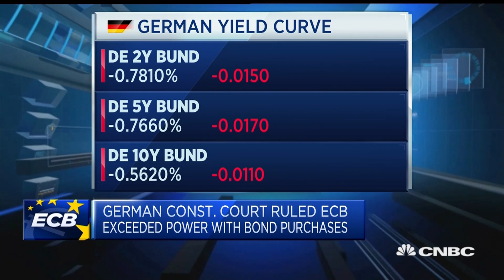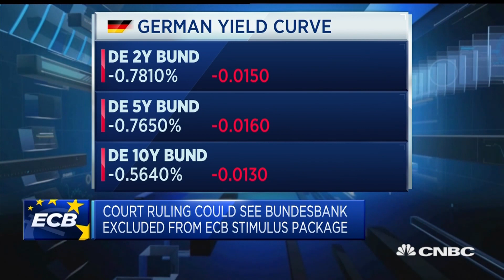ECB's 'unconventional' policies need to be monitored and controlled | Squawk Box Europe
Florian Toncar, a lawmaker in Germany's FDP party, discusses the German constitutional court's ruling on the ECB's public sector purchase program.